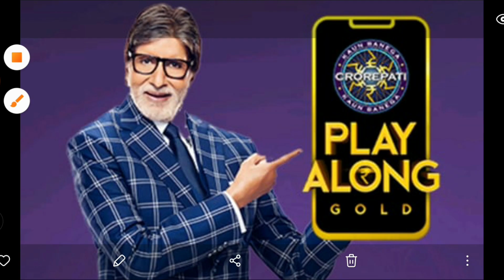KBC Play Along 2021 | KBC Online Play and win cash | Play KBC Online and win paytm cash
Hello Friends !